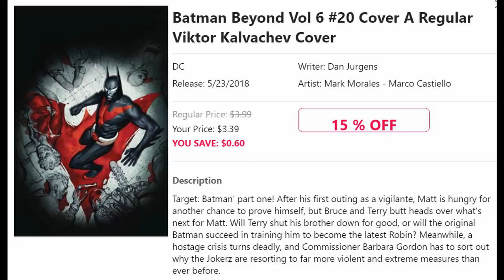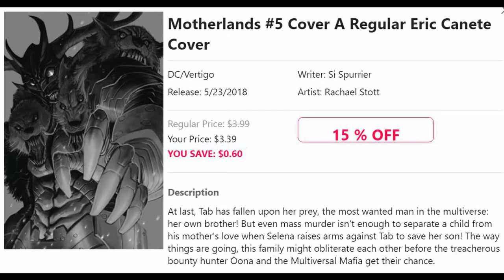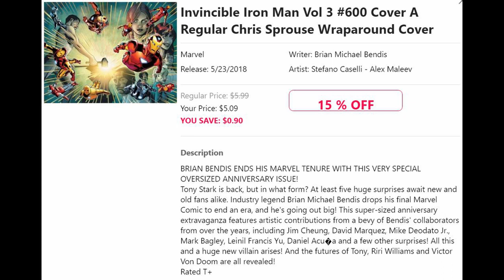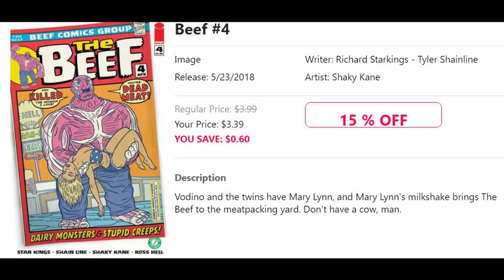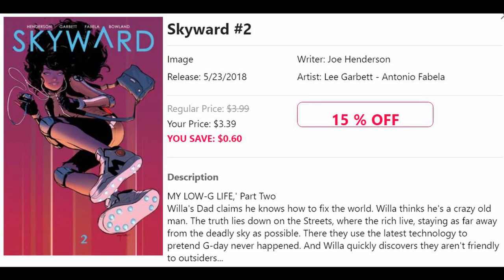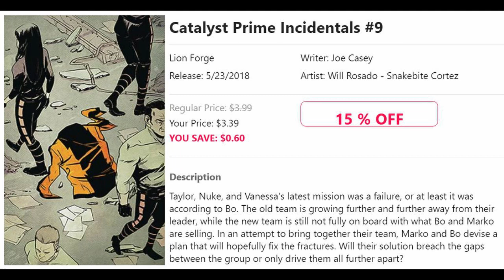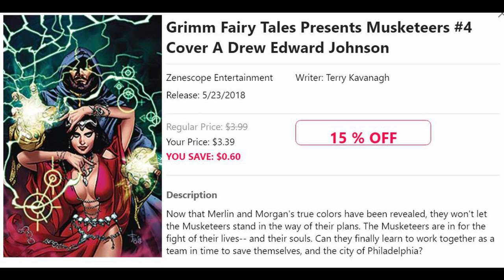New Comics Coming Out May 23, 2018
Some of the new comics coming out May 23, 2018